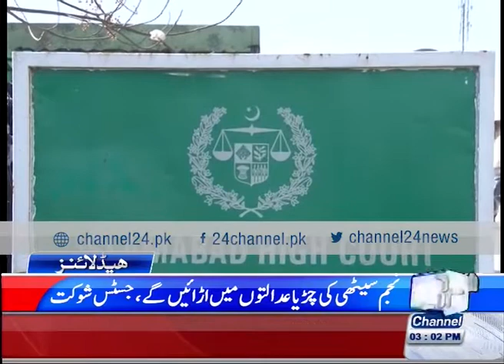24Headlines: 3:00 PM 18th April 2016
24Headlines: 3:00 PM 18th April 2016